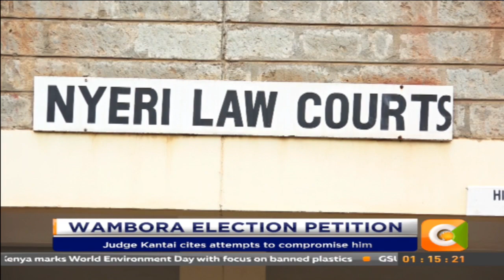Judge disqualifies himself from hearing petition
Judge Kantai cites attempts to compromise him